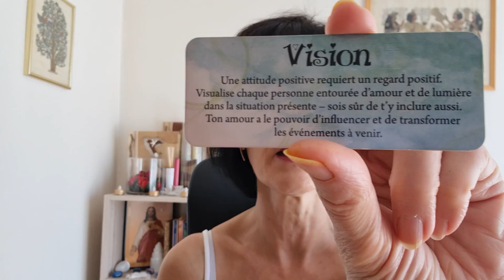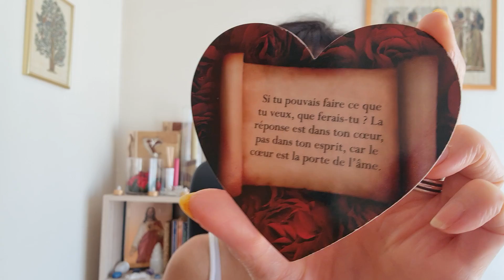Féminin Sacré : Soldez le passé pour vous alléger.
Uniquement sur rendez-vous et toujours à prix tout doux.

Belle semaine à toutes et à tous.